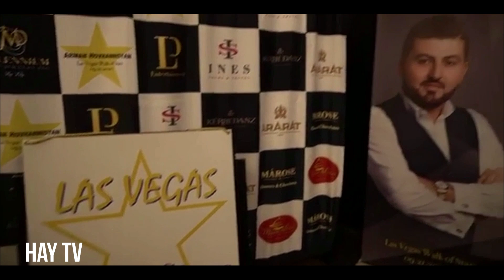Арман Ованесян на АЛЛЕЕ ЗВЁЗД в Лас Вегасе